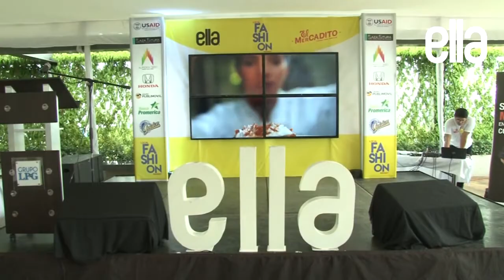Derroche de moda y estilo en el primer Local Fashion Market de Revista ELLA y El Mercadito